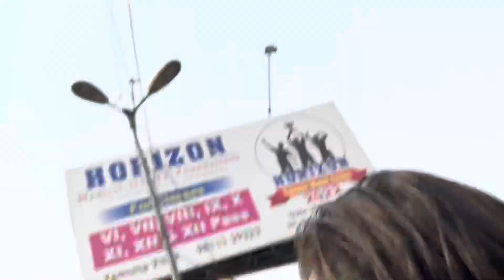Hanuman jayanti 🚩 / bidhuri ji heavy driver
I hope uh guys enjoy the vlogs

If uh want give me some suggestions
Comments section is yours 👉🏻

Thanku youtube fam for the supporting

Keep loving guyzzz

Come guyz come😅